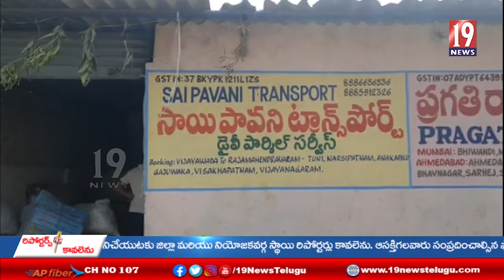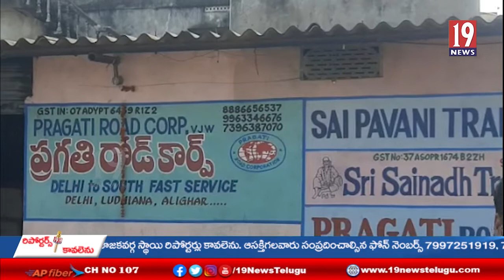*ఆపరేషన్ పరివర్తన్ స్పెషల్ డ్రైవ్ లో భాగంగా రాజమండ్రి ఎస్పీ ఆకస్మిక తనిఖీలు*